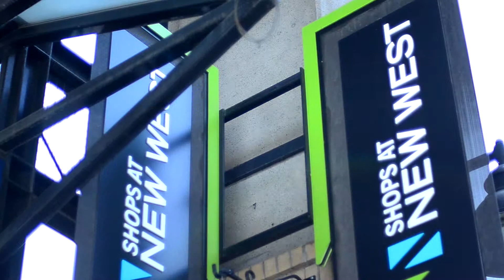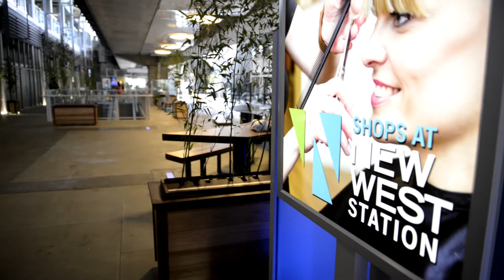Mike Lowe of First Capital Realty invests in New West